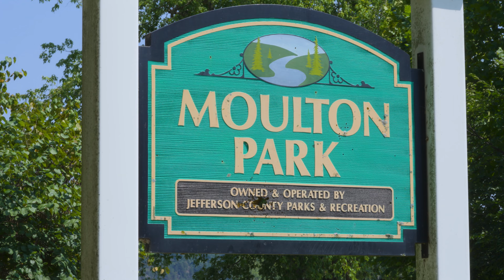River Baptisms! ROCK SPRING CHURCH | Kearneysville WV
Welcome to Rock Spring Church. Five baptisms - that calls for a celebration!
At the Shennandoah River last Sunday, August 25, we saw the faithfulness of God show through!

WATCH ROCK SPRING CHURCH ONLINE AT 9 am and 10:30 am (ET) ON SUNDAYS on YOUTUBE AT "ROCK SPRING CHURCH TV" OR ON OUR FACEBOOK PAGE AT "ROCK SPRING CHURCH"

Series: INCREASE YOUR FAITH
Message: Fan or Follower?

Pastor Mike

Find out what is happening at church and how you can be involved in activities and fellowship...

ARise - Women's Ministry Saturday Hiking Excursions!
Women of Rock Spring monthly hiking excursion. Bring water, snack and devotional to share if you like!
 • September 7 - Location: Maryland Heights, 4.5-6.5 miles (3-4 hours)Potomac St. & Shenandoah St., Harpers Ferry. We will meet at the Train Station parking lot.
 • October 7 - Bears Den, 1.6 miles (2 hours). Meet at Bears Den trailhead intersection of Rt. 7 and Rt. 601 (Blue Ridge Mountain Rd.)
 • November 7 - Hollow Brook Trail, 1953 State Route 605,Bluemont, VA. Meet at Hollow Brook Trail Head.

PASTOR'S BRUNCH | September 22, after the second service
If you are new, we invite you to attend a Pastor's Brunch where we can get to know each other better! The Pastor's Brunch is a great place to meet Pastor Mike, hear our history and vision, as well as find out ways to get connected and grow at Rock Spring.
Lunch will be served and child care will be provided if needed.

MEN's BREAKFAST | 9:00 AM, First Saturday of Each Month
Join us for a Men’s Breakfast get together at the Mountain View Diner in Charles Town. This is a self-pay breakfast meal event.

WILD at HEART, FIRES - Men's Group I Every third Thursday 6:30 - 8:30 PM
Experience God through the stories of other men, around an open fire!

KIDS ROCK
We believe each child is created to have a relationship with God and with unique talents and abilities, to influence their world and community. Our hope is that each child will have an insatiable interest to be a part of God’s Church. One of the ways that we do this is by creating a fun and exciting environment beginning with your child attending our 10:30 AM service in the auditorium for exciting praise and worship, a lesson from the Pastor, and receiving offering.
Kids Rock programming is available during the 10:30 AM service only.

If you will be attending Rock Spring for the first time in person, we encourage you to pre-register your child(ren) for Kids Rock. There will also be a friendly face at the door to help you find your way! Pre-register my child

Jr. High FAITH BUILDERS Ministry
6th through 8th Grade, on Sunday mornings at 10:30 AM.

UNPLUGGED
8th through 12th Grade, on Sunday mornings at 10:30 AM.
UNplugged (high school) students will be returning to their group and new room.

You can too can serve others at Rock Spring Church. There are many ways to get involved; below at just one of the ministries that are currently seeking helpers...

Kids Rock:
Kids are our greatest opportunity and the next generation of hope for people coming to Christ. Kids should have fun at church while learning about Jesus. Helping that happen is critically important to Jesus.

If you are not able to attend in person services, please join us at 9:00 AM or 10:30 AM each Sunday.